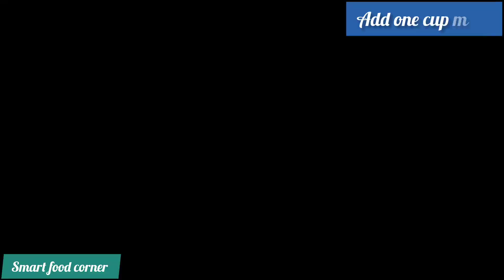Suji Ky Laddu Recipe || Easy Homemade Mithai Recipe || Winter Special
Hello friends. In this video I'm going to tell you the recipe of  Suji ky laddu.